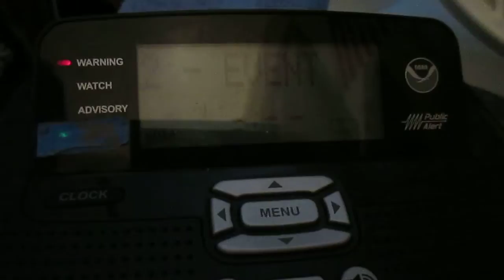Special Marine Warning (EAS #843) 5/8/15